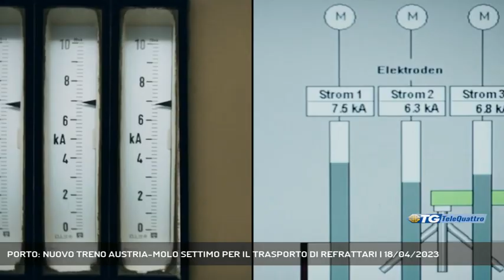PORTO: NUOVO TRENO AUSTRIA-MOLO SETTIMO PER IL TRASPORTO DI REFRATTARI | 18/04/2023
TG sera 18/04/2023 - TRIESTE - Nuovo collegamento ferroviario con l'Austria per il Molo Settimo di Trieste. La linea servirà la RHI Magnesita, azienda leader mondiale nel settore dei refrattari, e apre a future ulteriori collaborazioni con la zona industraile/logistica della regione della Stiria. (Servizio di Marco Stabile) - Segui Telequattro anche sul digitale terrestre! Visita il sito